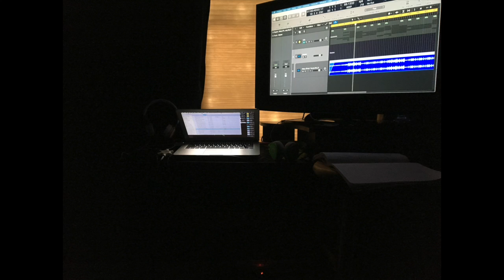Departure (Prod. Indesideratu)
The Grind Vol. 3